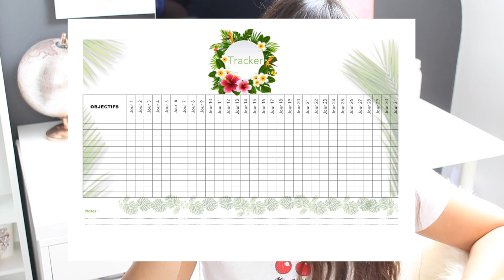JUIN → Relativiser, Gagner du temps & se Motiver ! LES DÉFIS DE MERRY ⎜KIT PDF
♡ PLUS D'NFOS ICI ▽

Si tu veux me soutenir, il suffit simplement de cliquer / Clique sur la 🔔 pour voir toutes mes vidéos 🤩

Pour avoir l'info dés qu'il y a une nouveauté, inscris-toi à la newsletter!

💁🏻‍♀️ + SUR MOI ► Je m'appelle Merry, j'ai 22 ans, je suis en couple et je suis Belge (du Hainaut plus particulièrement). Je suis Assistante de Direction et Youtubeuse sur le côté. Vous pouvez me retrouver tous les mercredi et dimanche ici.

Merci d'être là ma MerryFamily !

Je vous aime fort. Merry